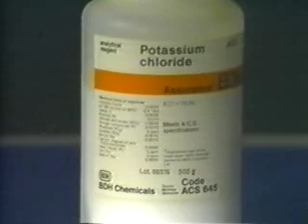Flame Tests for Metals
When an element is placed into a flame, its atoms are brought to a higher energy level. When they fall back to their ground state, they release a color of a certain wavelength, specific to that element